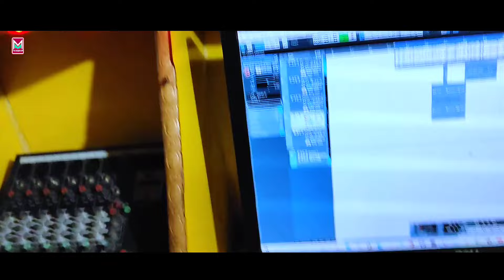Video - मथवा प लेके दउरवा | Sonam Yadav का छठ गीत | Mathwa Pa Leke Daurwa | Chhath Song 2024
►Album :- मथवा प लेके दउरवा
►Song :- Mathwa Pe Leke Daurwa
►Singer :- Sonam Yadav, Praveen Yadav
►Lyrics :- Vikash Chandravanshi
►Mixing :- Mukesh Raja
►Producer :- Kumar Mukesh
►Company/Label :- Muskan Music Hits
►Digital Head :- Abhijit Anmol (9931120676)
►Digital Manager :- Pappu Yadav (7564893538)
►Digital  Partner :- Anmol Digital Pvt Ltd
►Company Brand :- Muskan Music Hits